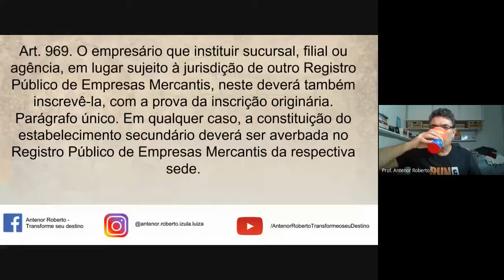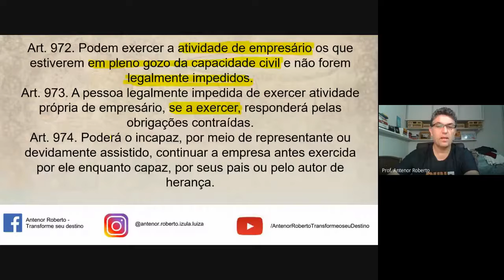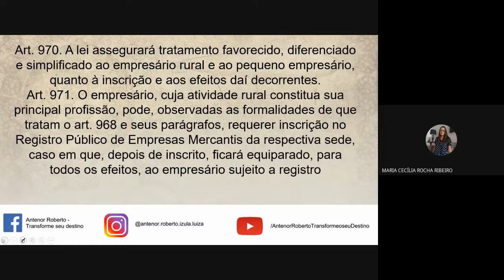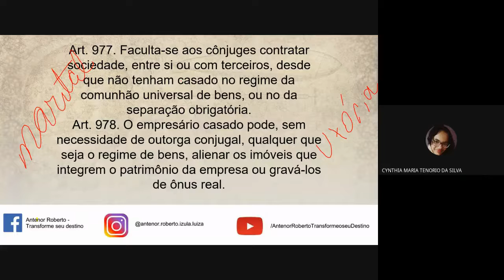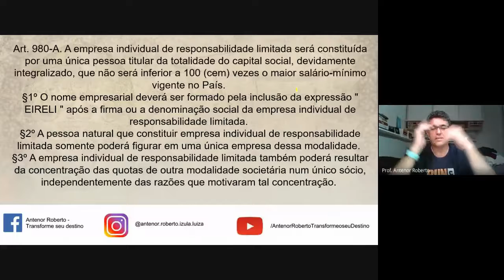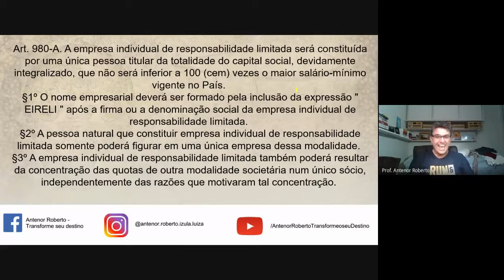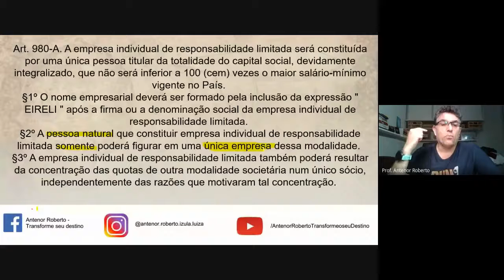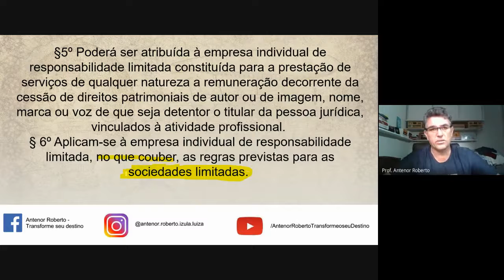Aula ao Vivo - PET - Aula do dia 30 de agosto de 2021.